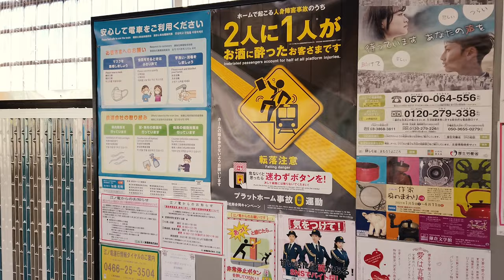Japan travel advice (feat. Aventura X Japó) - JRpass price increase from October 2023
the times are changing. From October 2023 the famous JRpass to travel through Japan is increasing their rates. This increase has made us wiser as to how to plan a trip to Japan, and if it's going to be worth buying the JRpass. I know I'm still going to use it, specially the regional train passes.
In this video collaboration with @Aventuraxjapo we give you some advice for your next trip to Japan.

👾Let’s connect!
AVENTURA X JAPÓ
📕Books:
3 caminos al fuji (spanish)